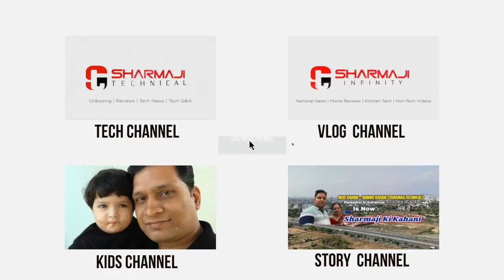Finally Sharmaji Ki Car 🚗😱🙈🤷🏻‍♂️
In this video we have shared Finally Sharmaji Ki Car 🚗
For Car Coating and Accessories Call
5G Empire Car
Plot No 150, Industrial Area Phase 1 Chandigarh